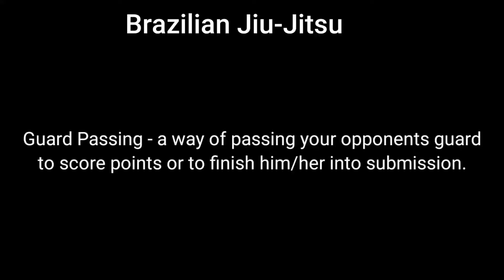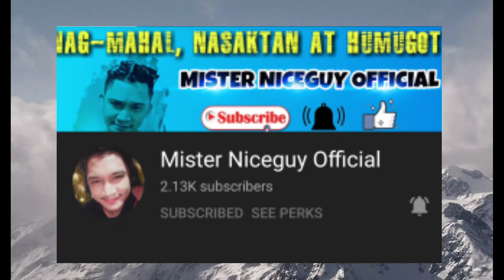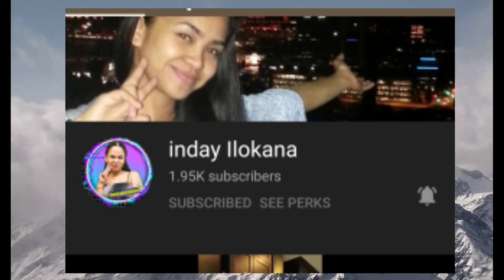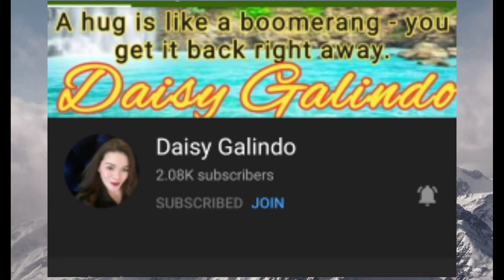BJJ VERY EFFECTIVE CLOSED GUARD PASS - DRILL TO WIN